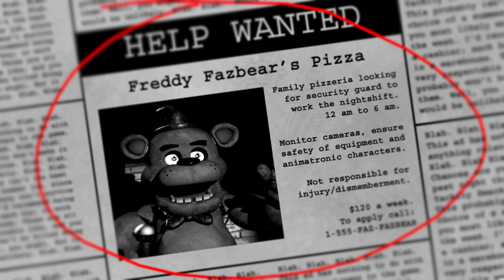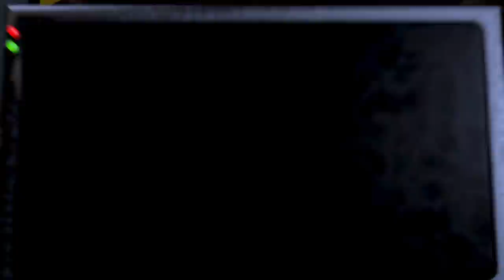I made it to night 3 Fnaf!!!